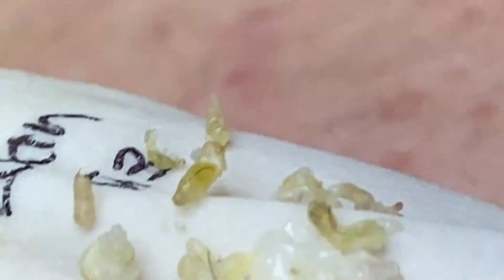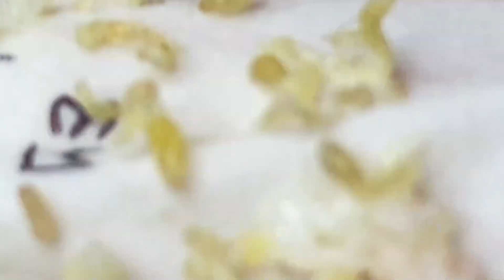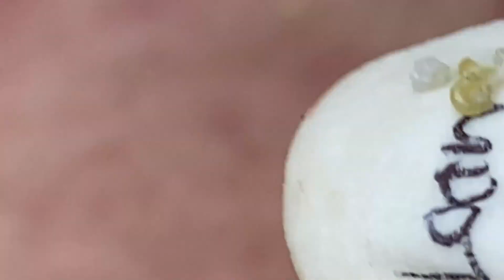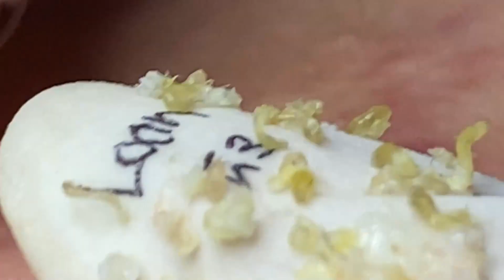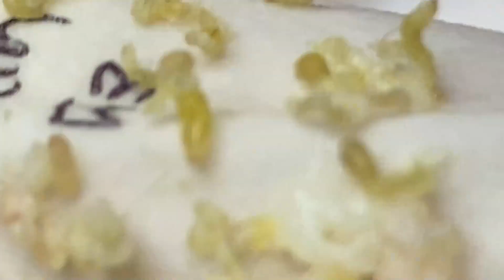𝐇𝐚𝐯𝐞 𝐚 𝐆𝐫𝐞𝐚𝐭 𝐃𝐚𝐲 𝐖𝐢𝐭𝐡 𝐋𝐍𝐆 𝐕𝐢𝐝𝐞𝐨𝐬 #𝟔𝟓𝟔𝟕